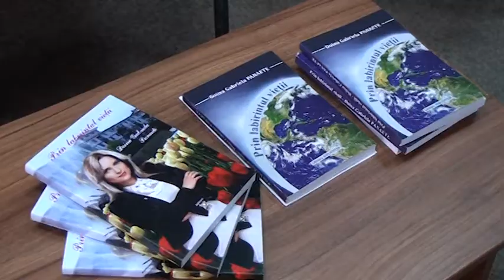Dublu eveniment cultural, autoare Doina Panaete - Februarie 2018